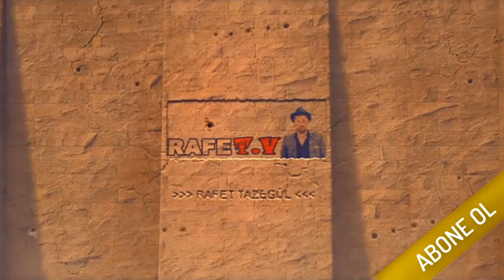YENİ SİLAHIMI BULDUM...! PUBG Mobile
Merhabalar arkadaşlar bu videomda da yine dar alan oynuyorum 4 kişilik takımlara karşı mücadele ettim 13 kille 1.lik geldi genel anlamda keyifli bir oyun oldu diyebilirim umarım sizde izlerken keyif alırsınız yeni videolar için takipte kalın :) İYİ SEYİRLER